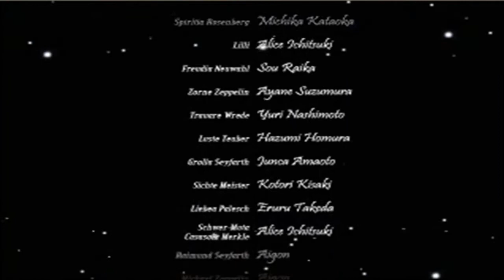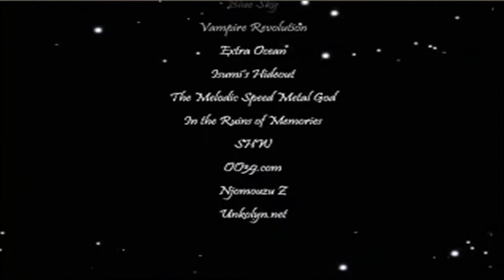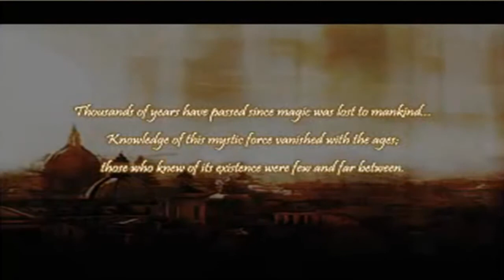Rosenkreuzstilette [BLIND] Finale - Crossing The Blades of the Rose Cross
WARNING: There is most likely profanity in this video because I can't keep my mouth shut.  Children viewership is not recommended.  You've been WARNED!

Recording, commentary and gameplay done by me.
Rosenkruezstilette was developed on Isemiya & WOMI and released on the PC as a downloadable game.
You can find all the information (and downloads) about the game series

Now fully aware of Iris' insanity and her little attack patterns, it's time for Tia and Lilli to end it all.  Looking back on it, I really wish I had gotten that power-up back in Trauare's level.  Viewers, don't make the same mistake as me!  Remember that handy power-up for yourself!  And your reward for getting through this interesting, action-packed Mega Man clone with castles and cute, if somewhat creepy girls?  A code!